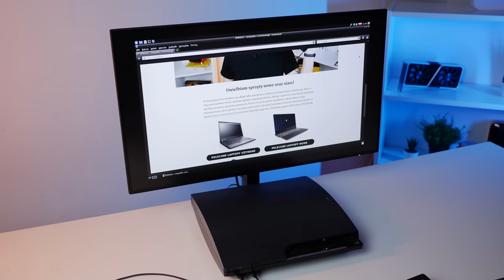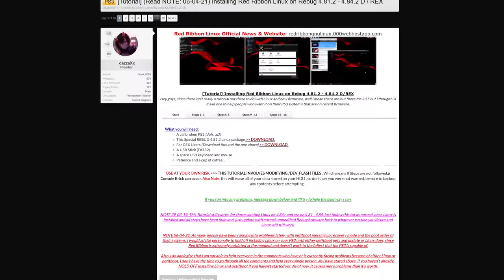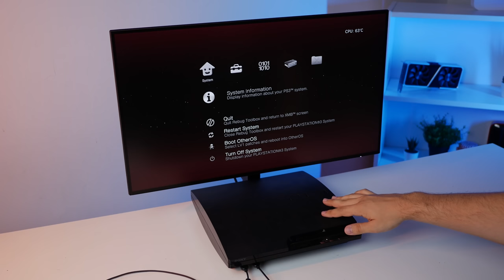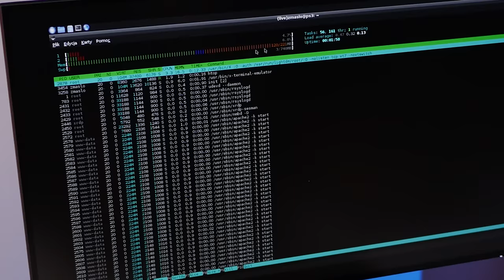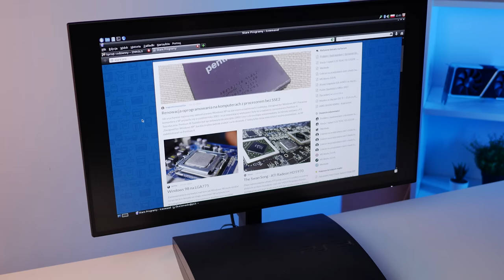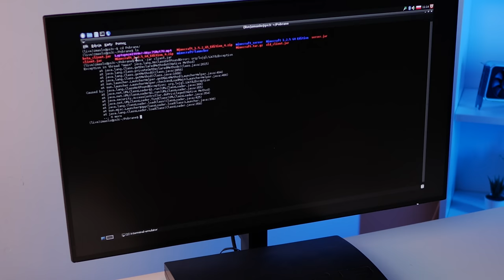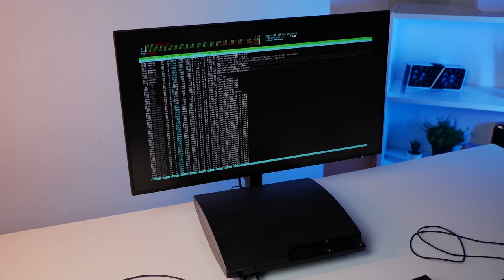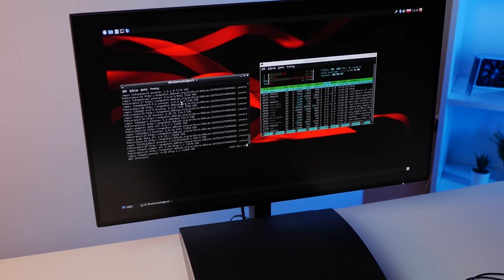GNU / Linux na PlayStation 3 🐧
W dzisiejszym materiale opowiem historię związaną z uruchamianiem systemu GNU / Linux na konsoli Sony PlayStation 3. Opowiem o funkcji OtherOS oraz dlaczego finalnie została przez Sony usunięta. Potem opowiem jak tą funkcję przywrócić do PS3, a na samym końcu pobawimy się dystrybucją Red Ribbon i spróbujemy wycisnąć z konsoli ostatnie soki!

0:00 - Wstęp
1:55 - Funkcja OtherOS
2:55 - Po co komu był OtherOS?
5:55 - Usunięcie funkcji OtherOS
8:42 - OtherOS w roku 2021
11:39 - Uruchamianie Linuxa Red Ribbon
13:30 - Przeglądanie Internetu
14:27 - Oglądanie YouTube
15:24 - PS3 jako serwer WWW
16:07 - Uruchomienie Minecraft Java?
17:11 - OpenArena na PS3
17:54 - Emulator NES na PS3
18:49 - Kopanie na PS3
20:13 - Gimp na PS3
20:40 - Podsumowanie